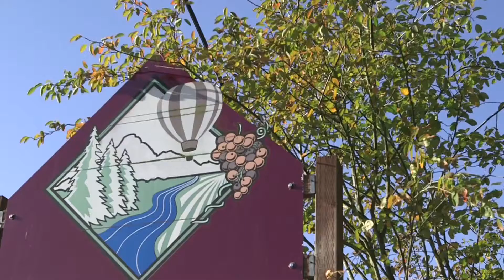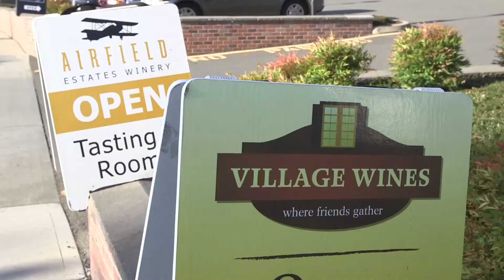Ste. Michelle's Ted Baseler on early days of Woodinville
Chateau Ste. Michelle Winery CEO Ted Baseler recalls the early days of Woodinville's wine scene, when it was simply 1 winery and 1 restaurant. Now a major wine destination, Woodinville provides a window to the wine culture of Washington state.